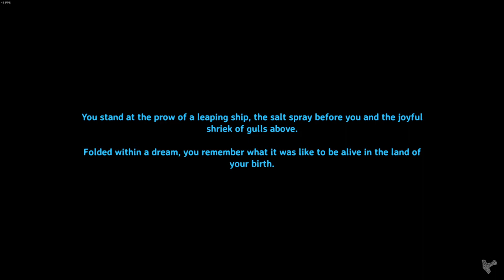We need Copper and Boar Meat | Valheim | E27